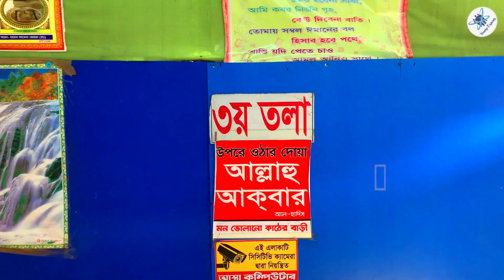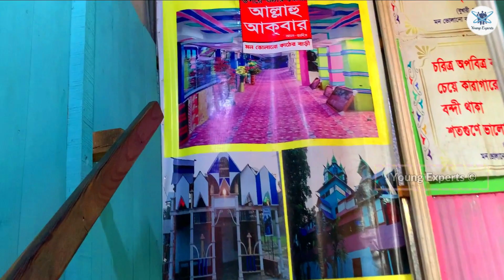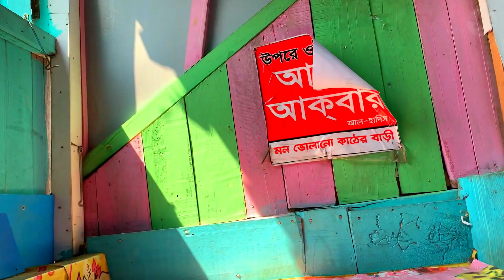মন ভোলানো কাঠের বাড়ি - Beautiful Wooden House in Kushtia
কুষ্টিয়ার কুমারখালীর শিলাইদহে ব্যক্তি মালিকানায় ১২ শতক জমির উপর সম্পূর্ণ কাঠের ৩৫ ফুট উচ্চতার এই বহুতল বাড়ি। ৫ তলা এই পর্যটনকেন্দ্রে হাত ধরাধরি করে বসবাস ইতিহাস-ঐতিহ্য আর লোকসংস্কৃতির। পরিবেশবান্ধব এই স্থাপনাটি গড়ে তোলা হয়েছে সম্পূর্ণ কাঠের দৃষ্টিনন্দন নির্মাণশৈলীতে। কাঠের সিঁড়ি, মেঝে ও দেওয়ালে রয়েছে নানা কারুকাজ আর রঙিন আল্পনা। এর নির্মাণ কাজে ব্যবহার করা হয়েছে তাল, মেহগনি ও শাল কাঠ। বিষয়টা অবিশ্বাস্য মনে হওয়ায় আর বিশ্বকবির স্মৃতিবিজড়িত রবীন্দ্র কুঠিবাড়ির কাছে হওয়ায় এখানে প্রতিদিনই ভিড় করছে পর্যটকরা।

সো Young Experts-এর আজকের গন্তব্যস্থল হলো কুষ্টিয়ার কুমারখালীর শিলাইদহের “মন ভোলানো কাঠের বাড়ি”। আশাকরি ভিডিওটি আপনাদের ভালো লাগবে।

Thank you for being with us. This channel will deliver you verities of video contents in regularly basis. Definitely, these videos are very informative & unique. We are working hard to design our videos perfectly as preferred by our audience.
And we are really grateful for your support!!!